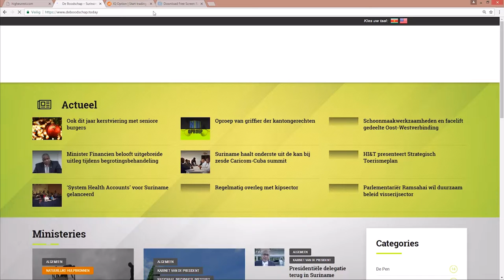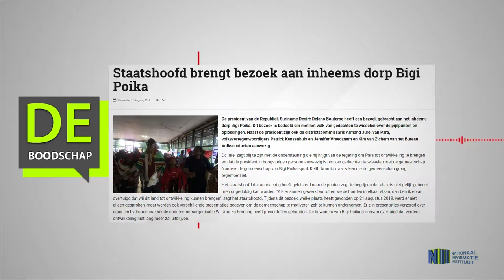Staatshoofd brengt bezoek aan inheems dorp Bigi Poika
Hier de link van het bericht: "Staatshoofd brengt bezoek aan inheems dorp Bigi Poika"